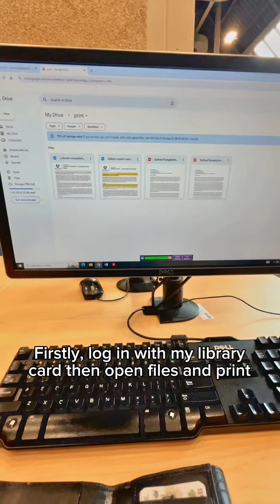Diary of my interview prep